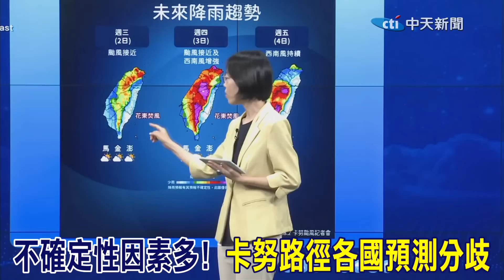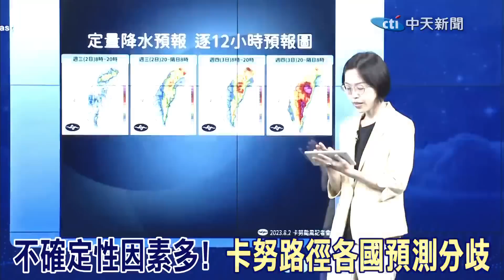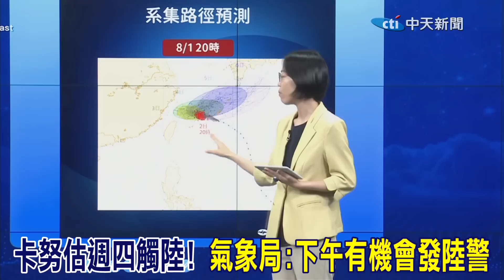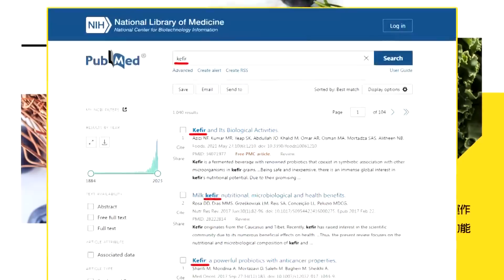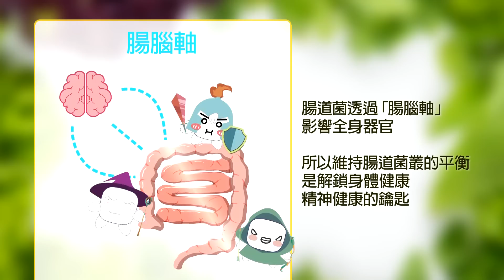卡努來襲北北基估達颱風假標準 桃園不掉隊跟著放? 蔣萬安張善政同台這樣說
責任小編:老大不小編/梓瑄編